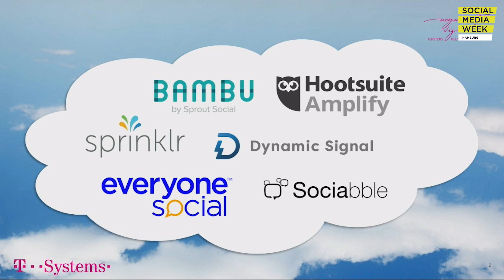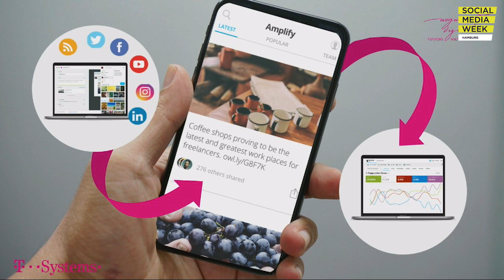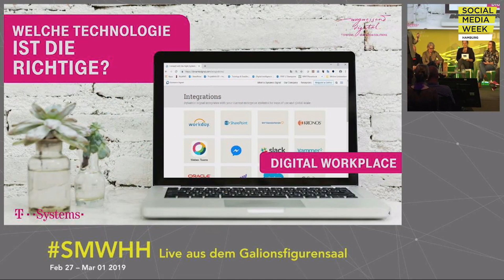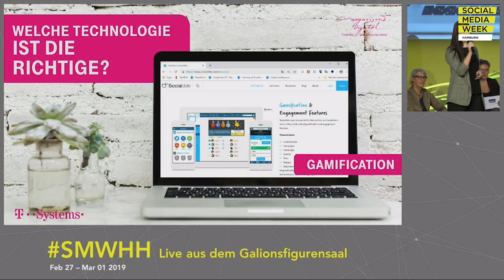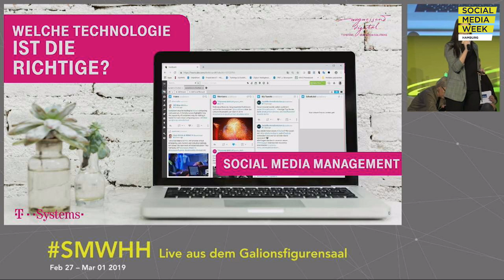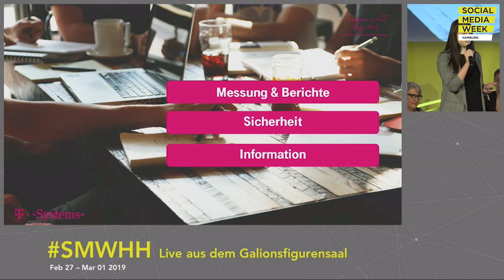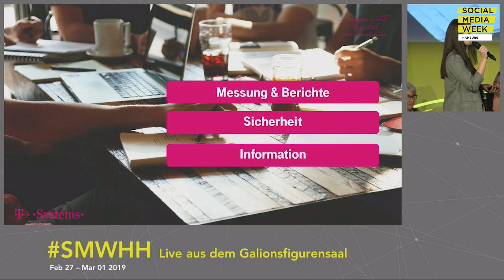SMWHH 2019 | Employee Advocacy: Die Chancen und Risiken des unternehmenseigenen Influencers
- Mitarbeiter als Influencer im eigenen Unternehmen? 👩‍💻
- Wie starte ich ein Employee Advocacy Projekt?🤔
- Braucht es Richtlinien, Hilfestellungen und klare Regeln? ✍️

Eugenia Mönning (OTTO ), Michael Koch (Freigeist & Friends GmbH & Co. KG), Pawel Dillinger (Deutsche Telekom AG ), Adrienne Becker (web-netz GmbH)  Andrea Steverding (Oliver Wyman) und Laura Preißler (T-Systems) stellen bereits erfolgreich etablierte Initiativen vor, erörtert technologische Möglichkeiten und diskutiert über Chancen und Risiken der Employee Advocacy.